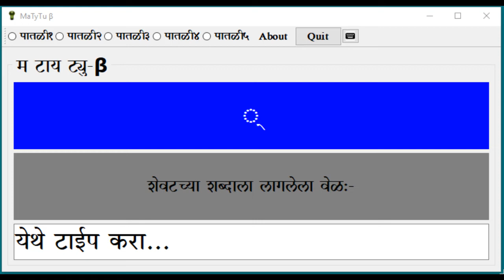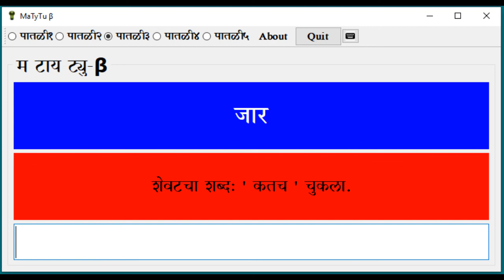MaTyTu(म टाय ट्यु-β) Marathi Typing Tutor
This is small and simple program I have written using Python and PyQt5 GUI library. This program helps user to learn 9 finger Marathi Typing.
I intend to develop this program further for other regional languages too.
You all are welcome to join the project.